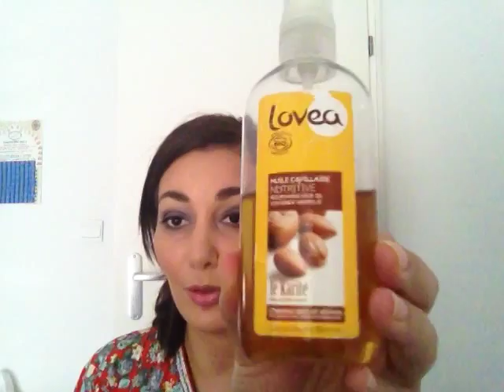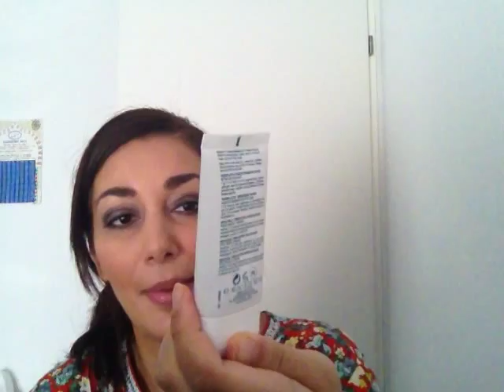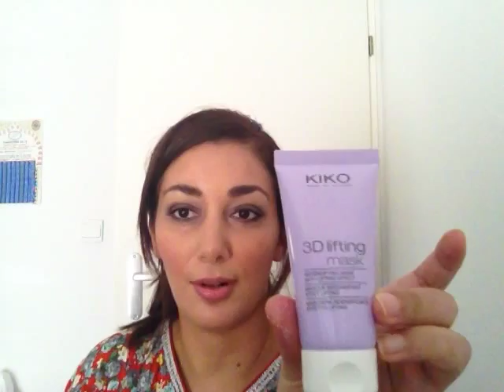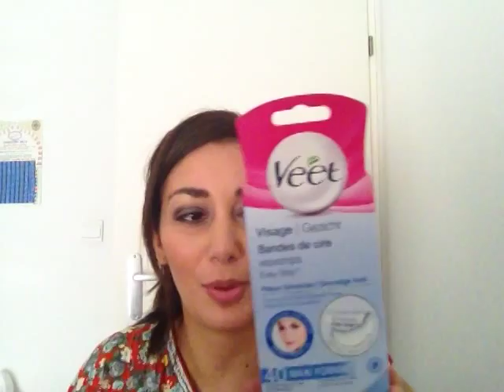Routine soin après la douche. Visage Cheveux Corp du moment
Coucou les filles Liker si vous aimez la vidéo .
Le lien pour les couleur beliflor bio.